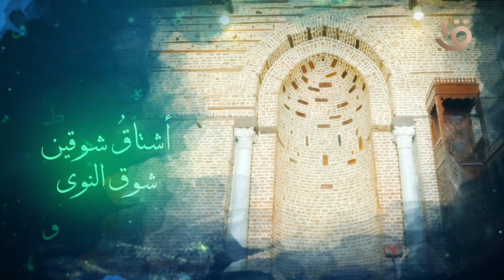إلـــــــــــهي ..وكنت أناجيك يا من ترى خفايا القلوب ولسنا نراك 💚